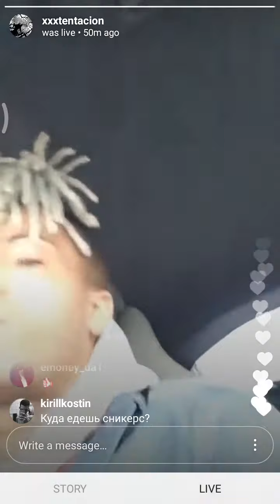XXXTENTACION [Instagram LIVE] Give positive vibes and talk about "Pain it's a Progress"